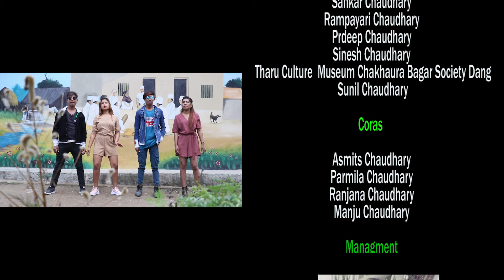Sarara Laijaibu Palsar Bikema Tharu Dancing Song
ReshamChaudhary PulsarBikema# The tharu dancing number by Resham chaudhary